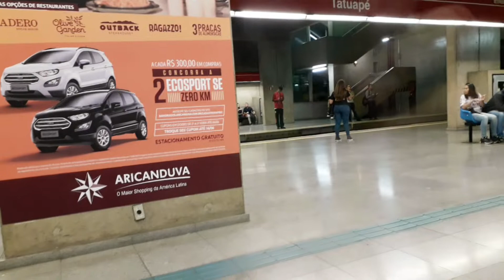Trecho entre Penha e Brás no TUE G16 - Linha 3 Vermelha